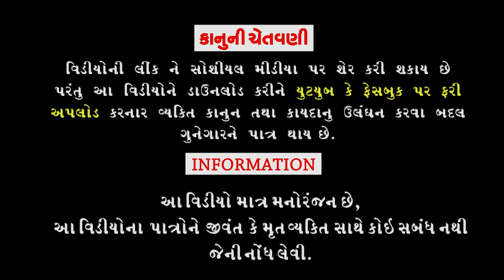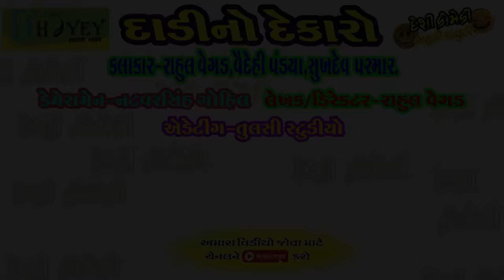Dadino Dekaro।। દાડીનો દેકારો ।।HD Video।।Deshi Comedy।।Comedy Video।।